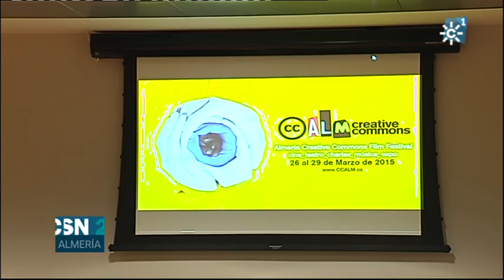ALMERIA CREATIVE COMMONS FILM FESTIVAL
Las licencias Creative Commons, una alternativa al copyright llegan a la sociedad de Almería a través de un festival de cine y mucho mas. mañana primera cita en el museo arqueológico. la entrada es libre.